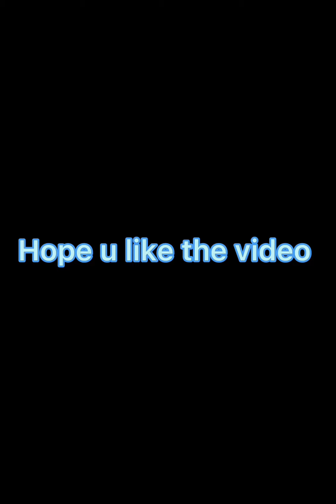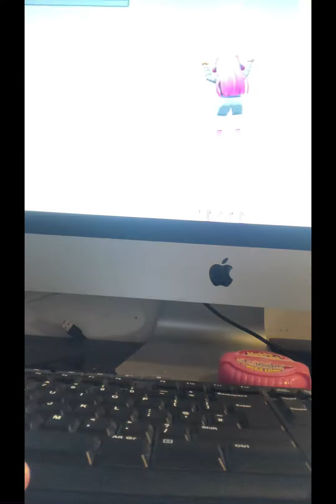Hope u like this Roblox vlog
I wish this is was better tho